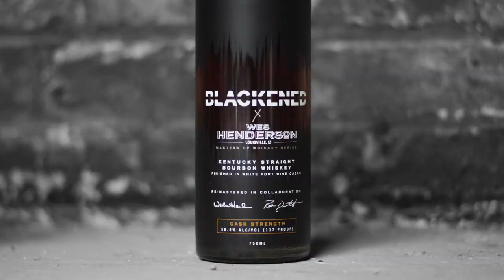BLACKENED® | Masters of Whiskey Series: BLACKENED x Wes Henderson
The second release in the BLACKENED® Masters of Whiskey Series, BLACKENED x Wes Henderson Kentucky Straight Bourbon Whiskey Finished in White Port Wine Casks is the collaboration of Master Distillers Rob Dietrich of BLACKENED® and Wes Henderson, Co-Founder of Angel’s Envy.